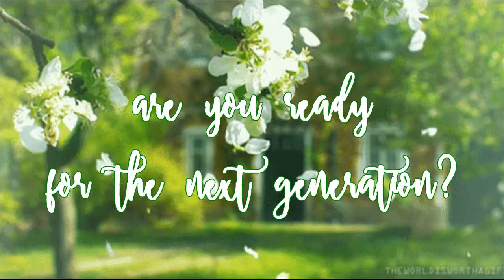Damaged Like Us countdown - 1 day left before release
Damaged Like Us (Like Us #1) by Krista & Becca Ritchie

Blurb:
Don’t date your bodyguard.
It was the one rule he had to break.

Maximoff Hale is a force of nature. A ship unwilling to be steered. Headstrong, resilient, and wholly responsible — the twenty-two-year-old alpha billionaire can handle his unconventional life. By noon, lunch can turn into a mob of screaming fans. By two, his face is all over the internet.

Born into one of the most famous families in the country, his celebrity status began at birth.

He is certified American royalty.

When he’s assigned a new 24/7 bodyguard, he comes face-to-face with the worst case scenario: being attached to the tattooed, MMA-trained, Yale graduate who’s known for “going rogue” in the security team — and who fills 1/3 of Maximoff's sexual fantasies.

Twenty-seven-year-old Farrow Keene has one job: protect Maximoff Hale. Flirting, dating, and hot sex falls far, far out of the boundary of his bodyguard duties and into “termination” territory. But when feelings surface, protecting the sexy-as-sin, stubborn celebrity becomes increasingly complicated.

Together, boundaries blur, and being exposed could mean catastrophic consequences for both.

The Like Us series is true series, one continuous timeline, that follows a family of wealthy celebrities and the people that protect them. Damaged Like Us can be read and enjoyed without reading any of Krista & Becca's other novels.

This is a fan made video for a book series